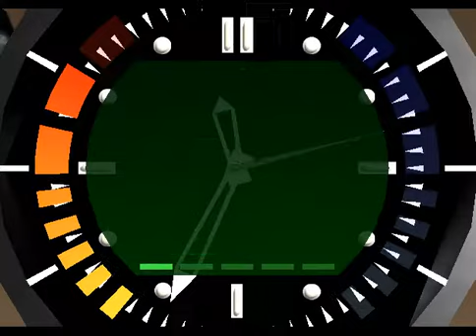Let's Play GoldenEye (N64) Part 1: The Names Bond James Bond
Do try and complete this let's play in one piece 007.